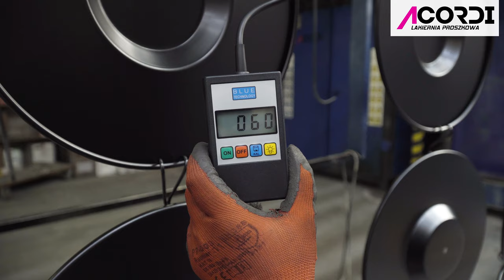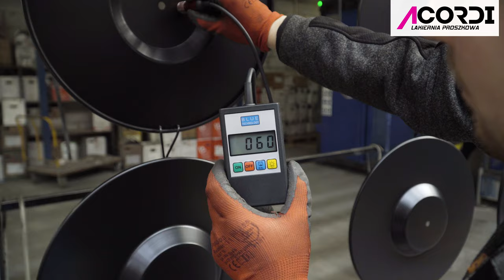ACORDI Lakiernia Proszkowa Rzeszów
Film prezentuje prace w Lakierni Proszkowej ACORDI w Rzeszowie.

Oferujemy lakierowanie elementów stali czarnej i aluminium.

Przykłady:
- meble loft
- elementy konstrukcji hal
- elementu urządzeń
- felgi